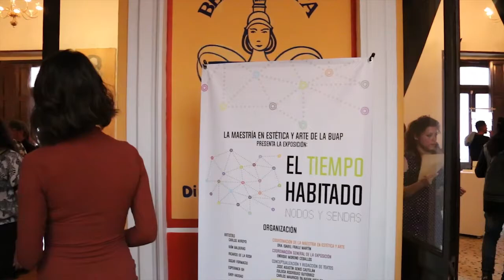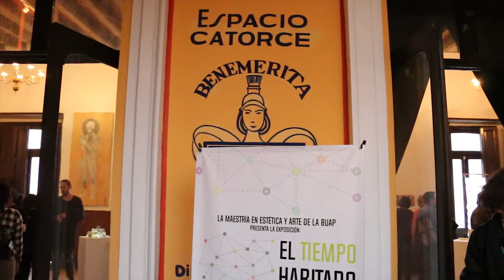Nodos y sendas del arte contemporáneo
* Acerca de la abstracción o conceptualización en el arte contemporáneo

Puebla, Puebla; 10 de junio 2017. Los artistas, alumnos y la curadora de la exposición son entrevistados acerca de la abstracción o “conceptualización” que caracteriza al arte contemporáneo, esto bajo el marco de la inauguración de la exposición “Nodos y sendas”  en coordinación de los alumnos de la Maestría en Estética y Arte de la BUAP.